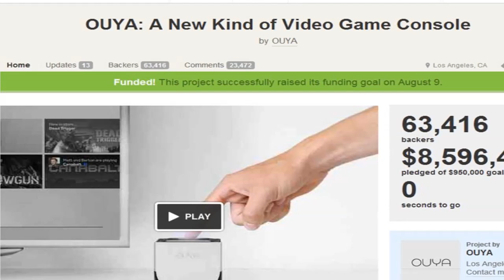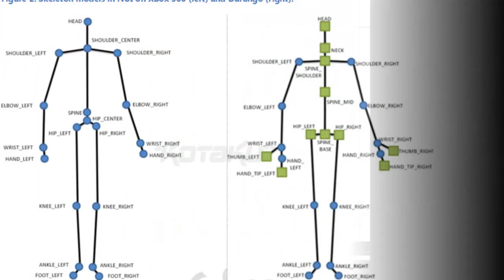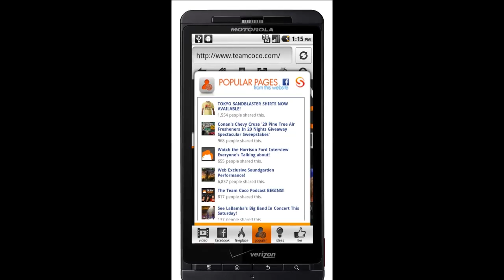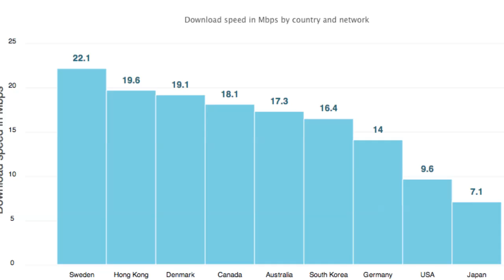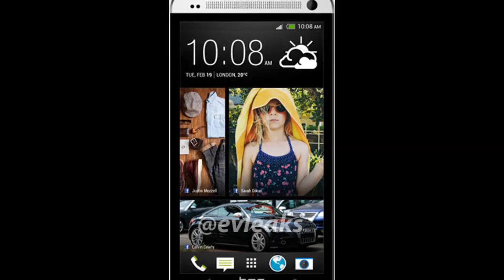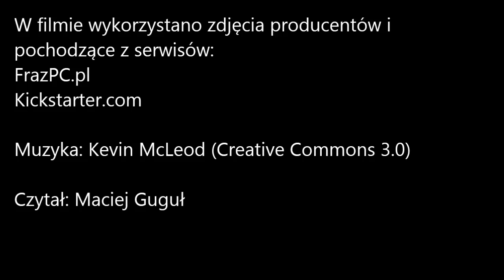Wideo newsy FrazPC.pl - odc. 44 - 2013.02.17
W dzisiejszym odcinku wideo newsów poruszymy kilka spraw związanych z konsolą Ouya, przyjrzymy się najnowszym przeciekom na temat Xboxa i powiemy Wam w co inwestuje Opera Software. Poza tym sprawdzamy szybkość mobilnego internetu na świecie, prezentujemy zdjęcia Optimusa G Pro oraz HTC One znanego jako HTC M7. Na koniec kilka plotek o Samsungu Galaxy S IV. Zapraszamy do oglądania, a więcej informacji jak zwykle znajdziecie na FrazPC.pl.